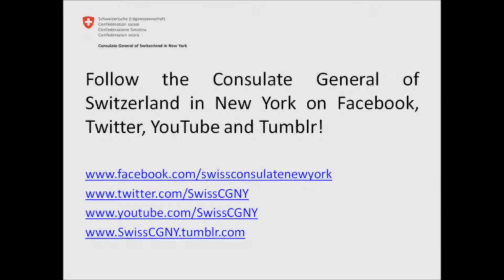Helvetia Männerchor at the Cathedral of Learning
Inauguration of the Swiss Room at the Pittsburgh Universitie's Cathedral of Learning, April 2012.